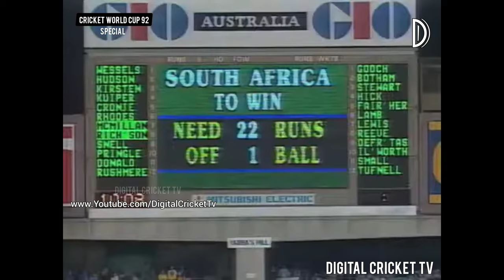Most Controversial Match World cup History / ENG vs SA / Cricket World Cup 92 / DIGITAL CRICKET TV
BENSON & HEDGES

2nd Semi Final
Sydney Cricket Ground, Sydney (Australia)
22 - March, 1992

ENGLAND - 252/6 (45 overs)
Graeme Hick 83 (90)
Meyrick Pringle 2/36 (9 overs)

SOUTH AFRICA - 232/6 (43 overs)
Andrew Hudson 46 (52)
Richard Illingworth 2/46 (10 overs)

England won by 19 runs

Most Controversial Match of Cricket World cup History

Led by Kepler Wessels, a talented South African team managed to reach the semi-final of the 1992 Cricket World Cup in only their first appearance in the tournament. Facing England in an absolute rain-affected fixture, the game was reduced to 45 over, with the Proteas left to chase 253 in the given overs.

In turn, South Africa scored 232/6, needing 22 runs in 13 deliveries. But as the rain gods poured, once again, two overs were lost, and through the D/L method, Wessels’ men were left to chase 22 off just one delivery. The match ended with England making their way to the finals, and the result, till date, remains one of the most talked about endings in the sport.

DCT Team
A Online DIGITAL CRICKET TV NETWORK
*Special updates: Photos and Videos Old CLASSIC CRICKET GREAT MOMENTS / HISTORY